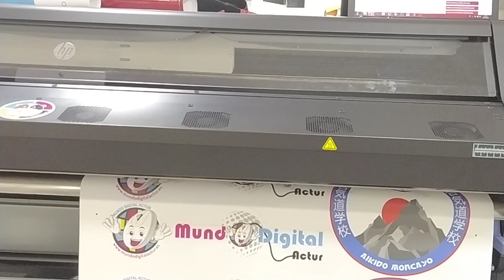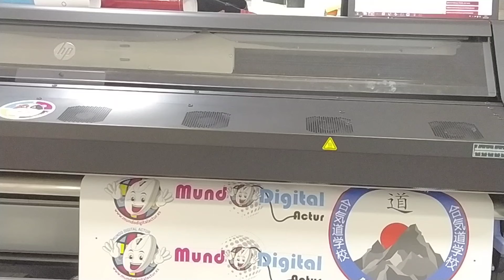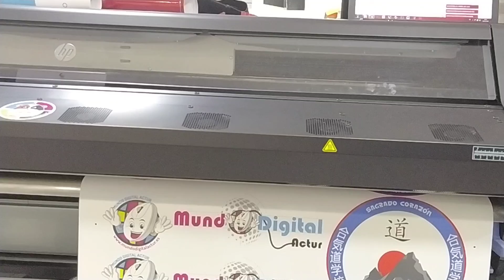Impresión de vinilo textil para camisetas